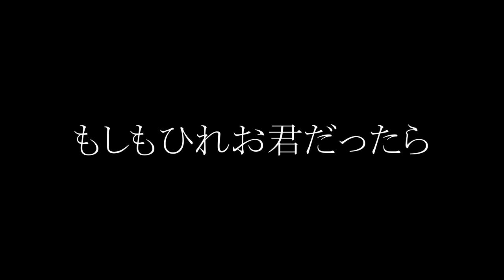ひれおさんのする行動がいつも変なのでイカちゃんとひれおさんを比べてみたら？ｗｗｗ【スプラトゥーン２】